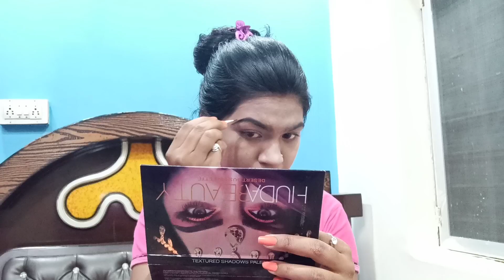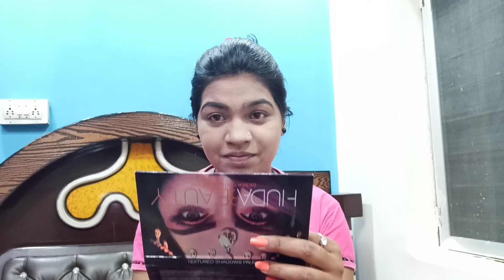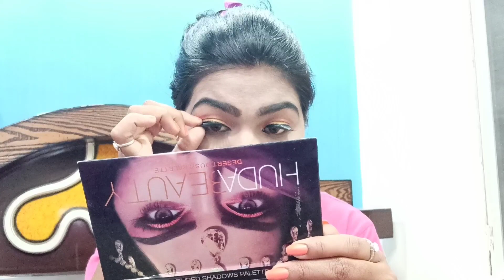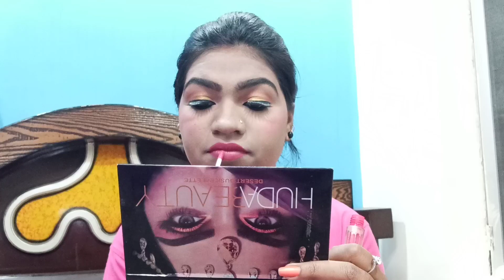Haldi Makeup look😘❤️😘/kavyacgmakeuplook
AAJ KA VIDEO  HALDi  MAKEUP   LOOK SE RELATED HAI JARUR DEKHIYE AUR SUPPORT KARIYE AUR COMMENT MEIN BATAIYE KAISE LAGA

Munjhe Social Media Par Follow Kare🙏🙏

Bella Voste Intense Eyeliner Kajal White (Snow Bell) (0.25 g)

Bae Kohl Black - The Big Apple Of My Eye (0.25 g) + Liquid Eyeliner Black Ellis Eyeland - Black Pearl 1 (6 ml)

POND'S Light Moisturiser (75 ml)

Good Vibes Glow Toner - Green Tea (120 ml)

MAKEUP 3D BALM STICK WITH ALL GLAMOROUS GLOW SKIN FACE MAKEUP COMBO

# PartyGuestmakeup
Annual function makeup